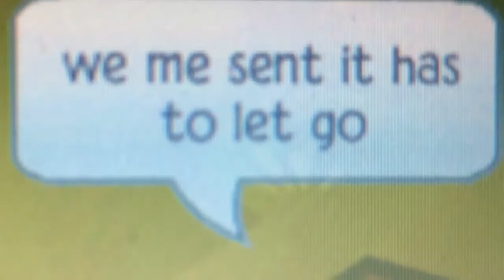Ajmv: California gurls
Sorry if I didnt get some of the words right